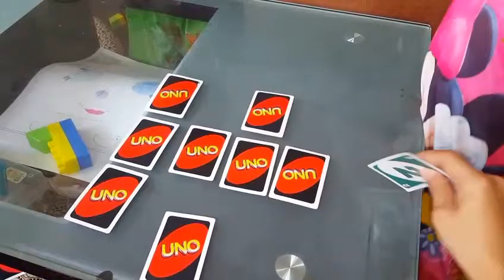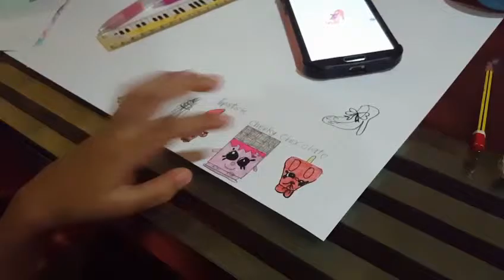ShopKins FEVER!!shopkins they love/28oct2015/thezunafamily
Welcome to our channel..our main language use by us will be SINGLISH...a Pure singaporean of Singapore+English=Singlish...hehehe..We are a simple family of 7...we love cats and have them as a home pet..I am a Fulltime mummy of 5 energetic kids..

1st born : Dewi"D"
2nd born : Dessy"D"
3rd born : Della"D"
4th born : Debby"D"
5th born : Dani"D"
Last will be The Daddy"D"
The "D" nickname is given by my non other chatterbox girl Debby"D"

All music in this video are not own by us.All music owned by the individual owner of the music itself.

Vines : Thezunafamily

Happy viewing